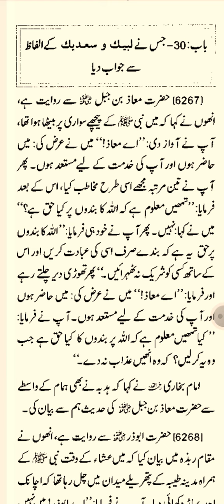labbaika kehna sahih bukhari hadees number 6267 by hayat manzoor international